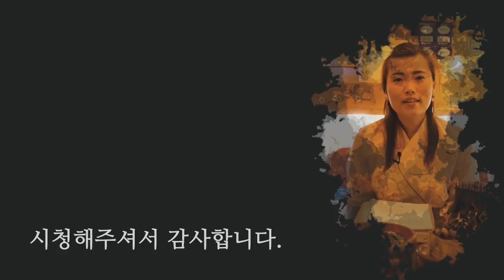사람이 살면서 공통적으로 재물운이 왕창 들어오는 시기 [남양주 매화당]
상담가능시간 : 09:00 ~ 21:00